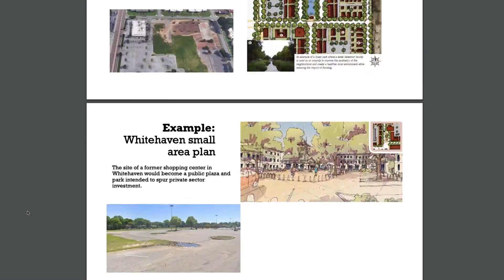How the HCD is helping Memphians during the pandemic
From managing millions of dollars in federal funding and helping with the Covid-19 housing crisis to implementing major projects like Accelerate Memphis, the Division of Housing and Community Development has been busy.